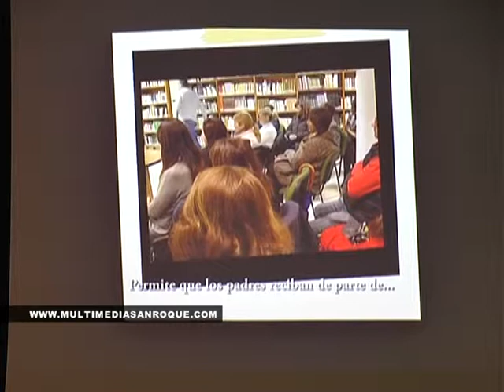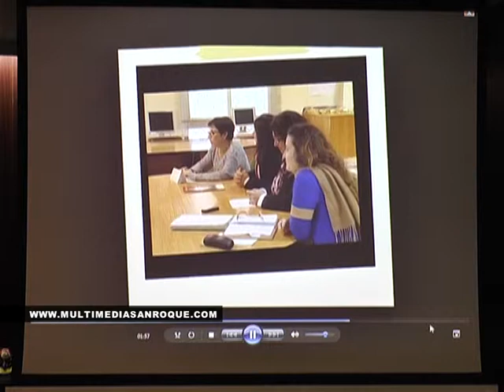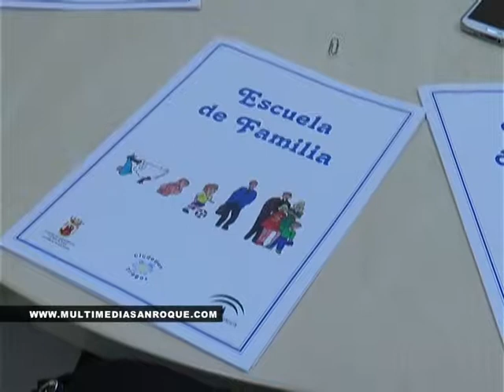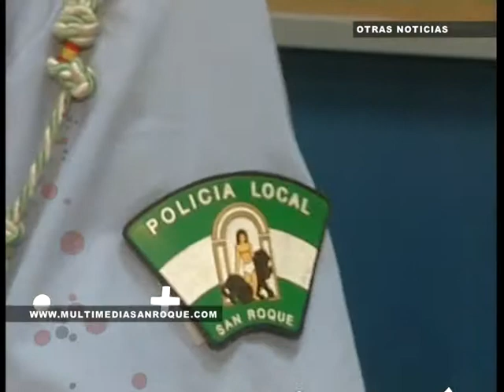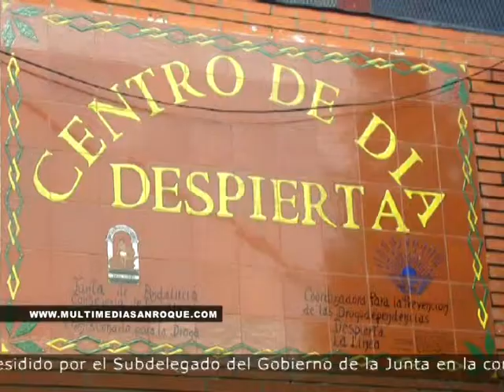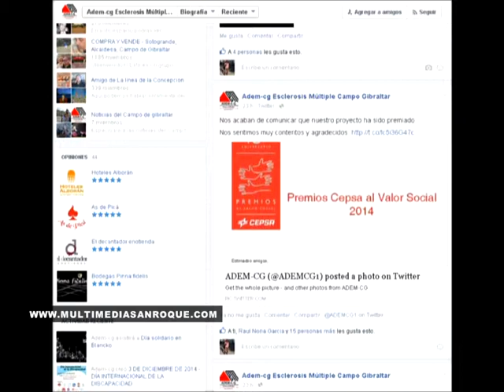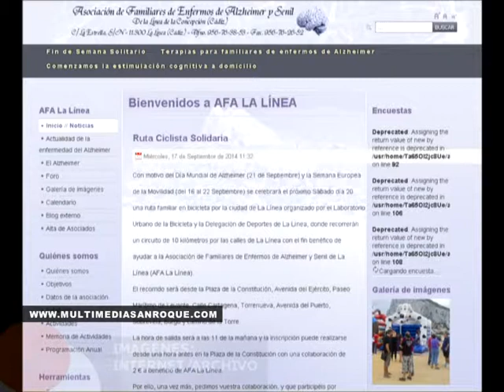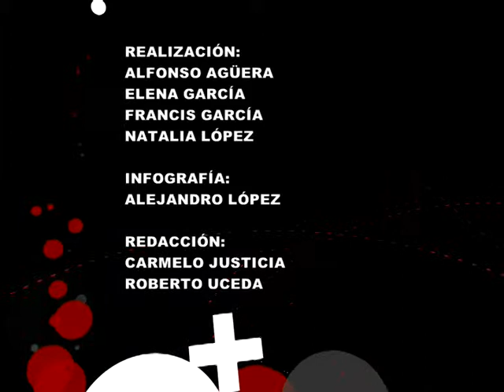INFOR VIERNES 21 NOVIEMBRE 2014